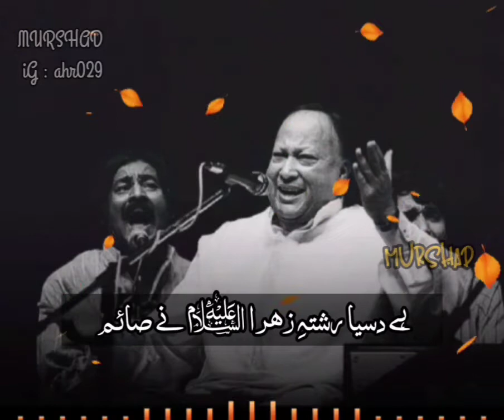Muhammad da pyara kon Haider | Ustad Nfak Lyrical status | Murshad